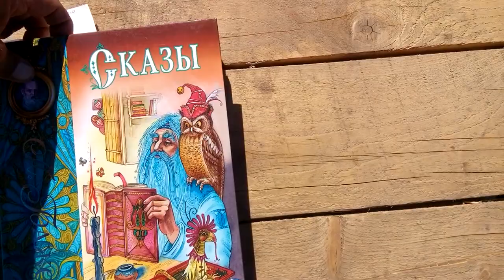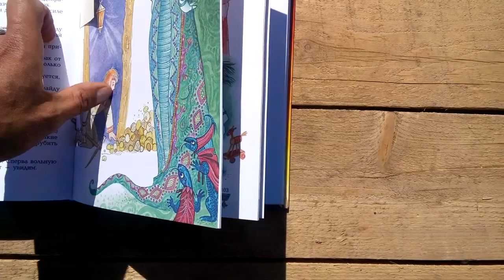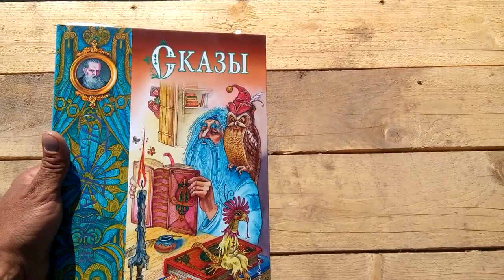БАЖОВ ЗНАЛ не только ВЕЛИКИЙ и МОГУЧИЙ РУССКИЙ ЯЗЫК, но и был осведомлён о существовании РЕПТИЛОИДОВ